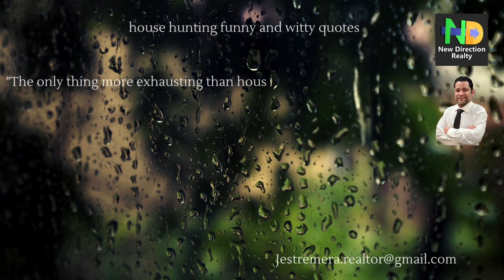Real Estate Humor